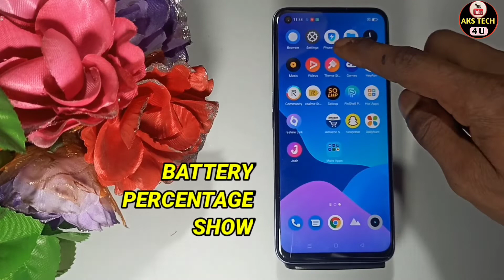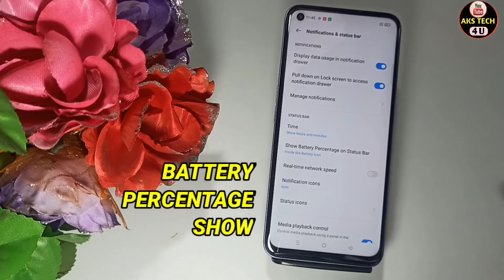How To Show Battery Percentage in Realme 9 SE 5G | Realme 9 SE 5G Battery Percentage Show कैसे करें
Hello Friends

AksTech4u,battery percentage show in Realme 9 SE 5G,battery percentage Realme 9 SE 5G,Realme 9 SE 5G battery percentage setting,
Realme 9 SE 5G battery percentage show,how to show battery percentage on Realme 9 SE 5G,
Realme 9 SE 5G battery percentage show kaise kare,Realme 9 SE 5G show battery percentage in hindi,
Realme 9 SE 5G show battery percentage on Realme 9 SE 5G,show battery percentage on Realme 9 SE 5G,
how to show battery percentage in Realme 9 SE 5G